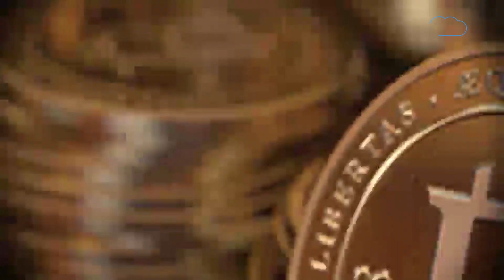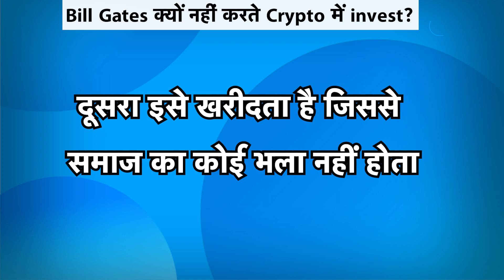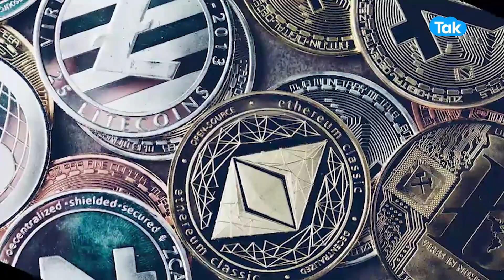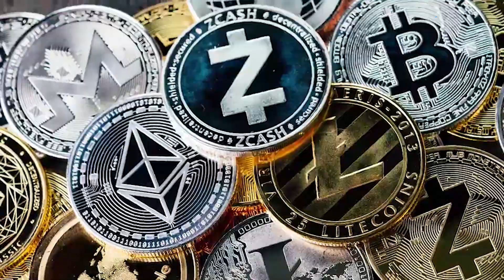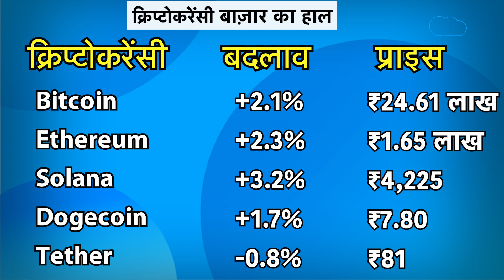क्यों Bill Gates को Crypto पर नहीं है भरोसा? |BIZ Tak